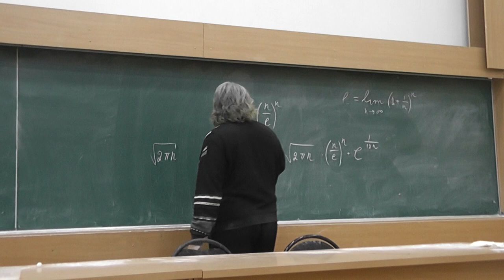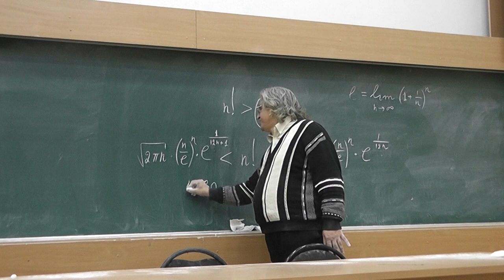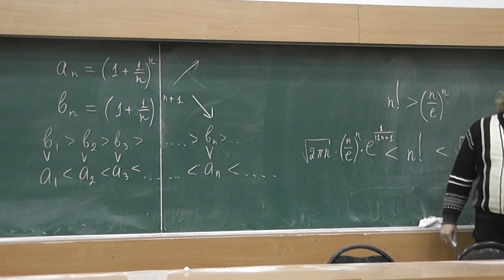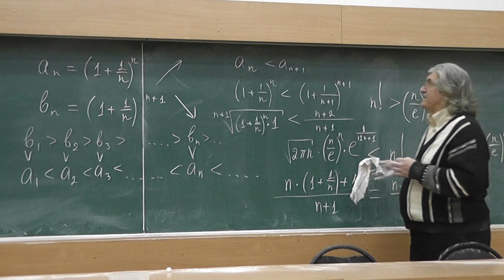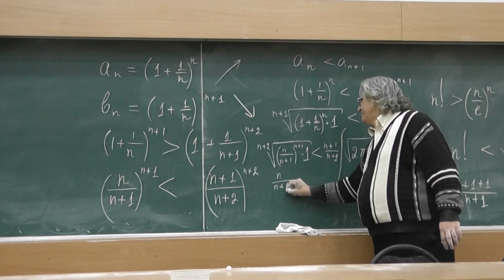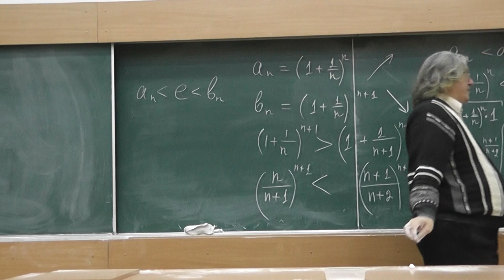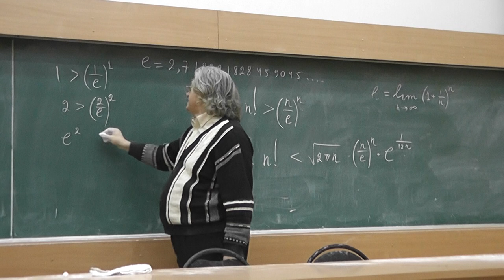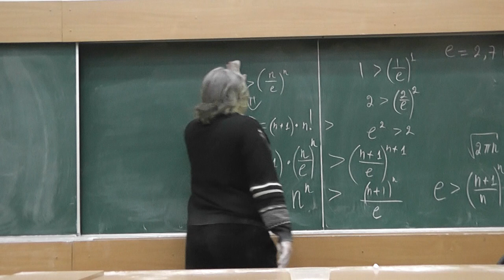25 Число e. Оценка числа n! снизу n-й степенью числа n/e